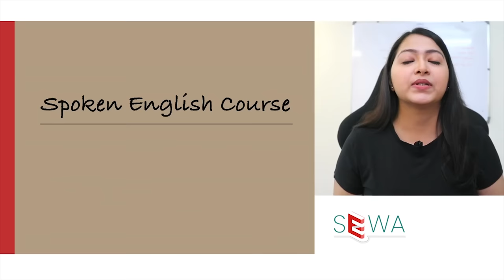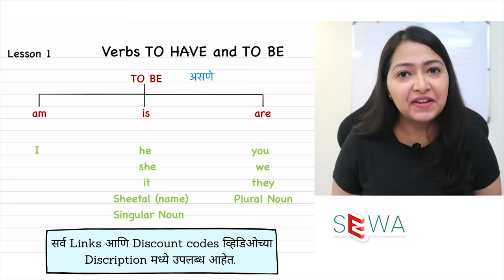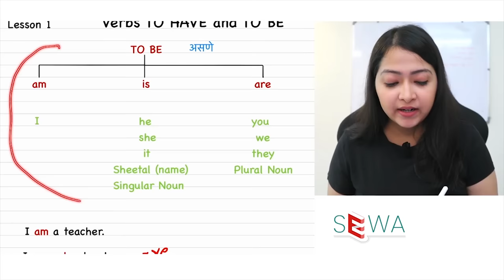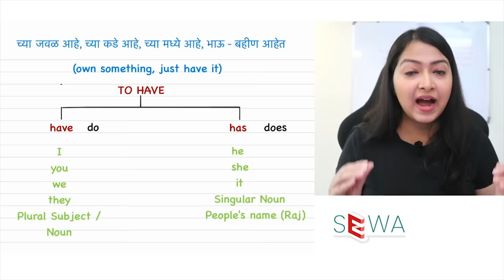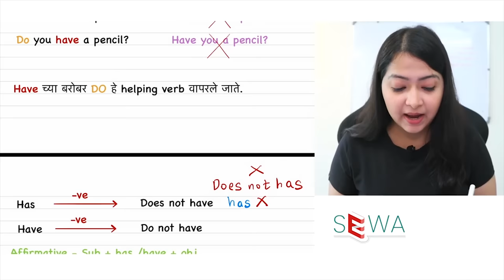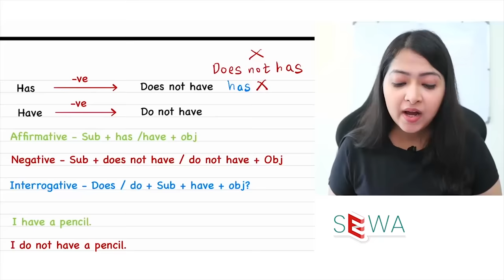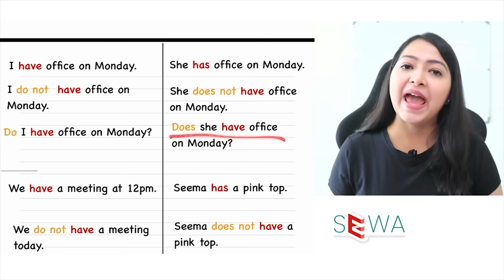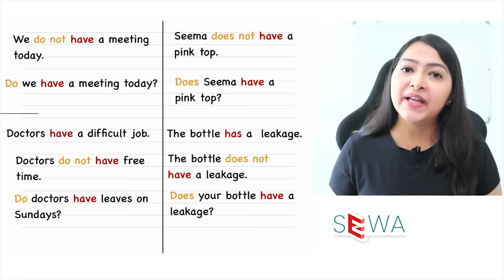English Speaking practice With Aishwarya | इंग्लिश स्पिकिंग कोर्स**Part 1**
Chapters
0:00 Intro
0:55 To be - असणे (how to use "am is are")
9:22 To have
10:31 When to use have or has
14:51 how to use Do or Does
23:34 Examples
28:20 Outro